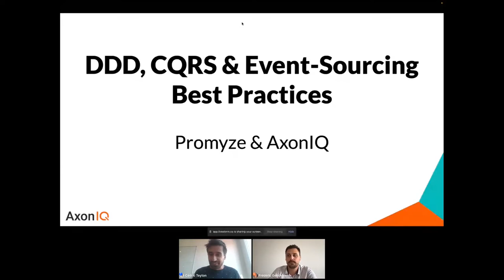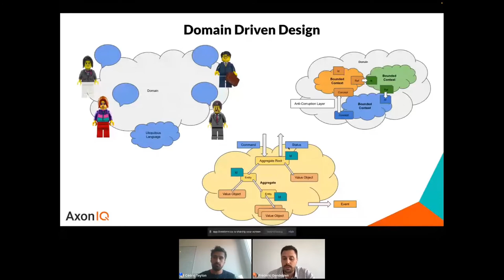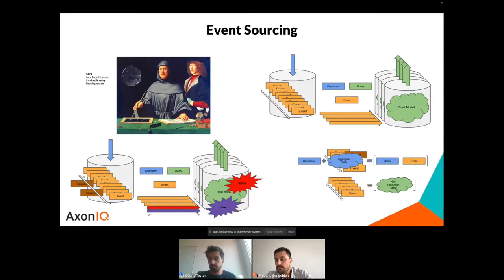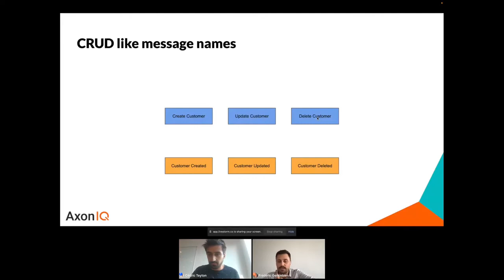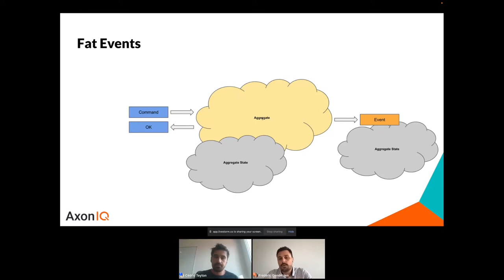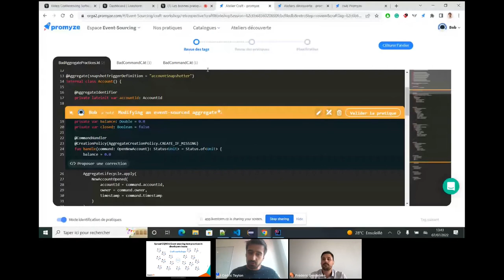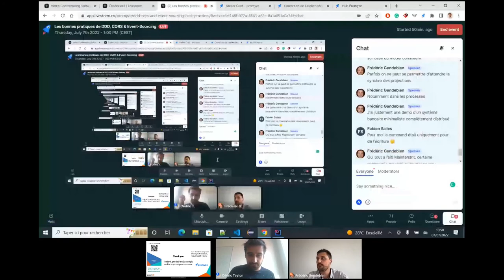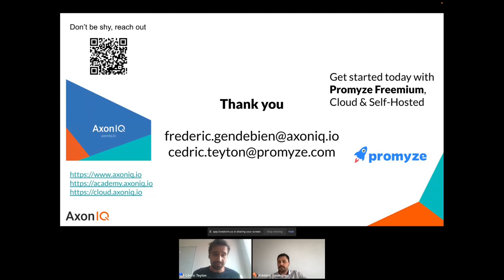Les bonnes pratiques DDD, CQRS & Event Sourcing - Promyze & AxonIQ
Dans ce webinar, nous aborderons les concepts-clés du DDD, du CQRS et de l'Event-Sourcing, ainsi que les best practices à suivre.

Le Domain-Driven Design facilite la modélisation du domaine métier dans un système logiciel. Ses concepts permettent de construire des bounded contexts, qui apparaissent bien souvant dans les architectures de type micro-services. L'architecture réactive encourage la communication asynchrone entre componsants d'un système, tout en favorisant un faible couplage entre ceux-ci. Le pattern nommé Command Query Responsibility Segregation (CQRS) permet la séparation des opérations de lecture et d'écritures. L'Event Sourcing met l'accent sur les changements d'état d'un système qui l'ont conduit dans son état actuel.

AxonIQ propose une plateforme de développement et d'infrastructure pour implémenter des systèmes basées sur l'Event Sourcing. Nous verrons comment AxonIQ facilite la mise en place et offre des gains de temps dans cette implémentation.

Une fois que ces pratiques émergent dans une organisation IT, les développeurs et développeuses doivent en avoir connaissance, afin d'éviter des coûts de maintenance accrus, des retards de livraison, ou encore des revues de code sans fin. Comment amener les bonnes pratiques DDD, CQRS et Event Sourcing au maximum de personnes, et comment diffuser cette connaissance? Nous verrons comment la plateforme Promyze répond à cet enjeu.

Agenda:

* Introduction aux concepts de DDD, CQRS et Event-Sourcing
* Introduction à AxonIQ Framework & AxonIQ Server
* Bad and best practices pour DDD, CQRS & Event Sourcing
* Comment accélérer le partage de ces bonnes pratiques avec Promyze ?